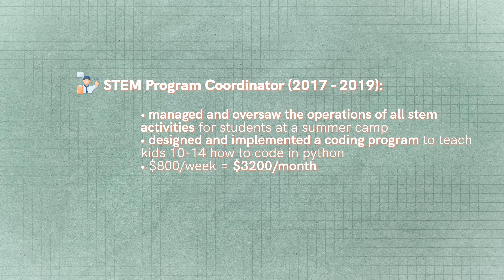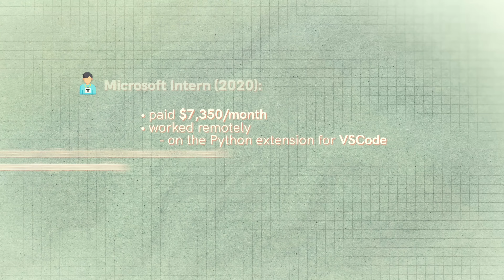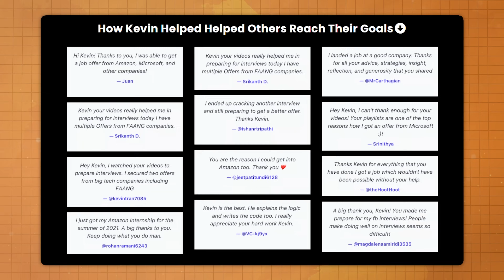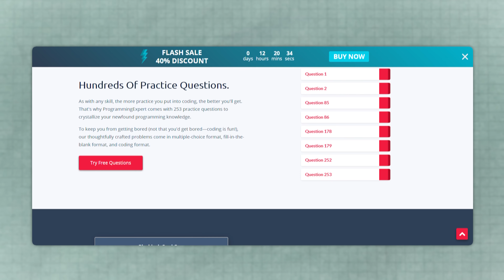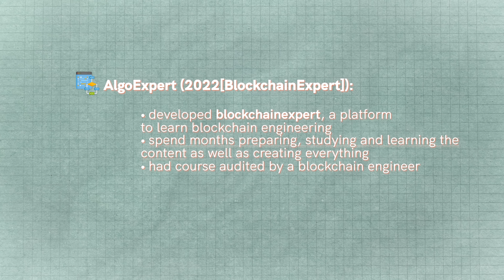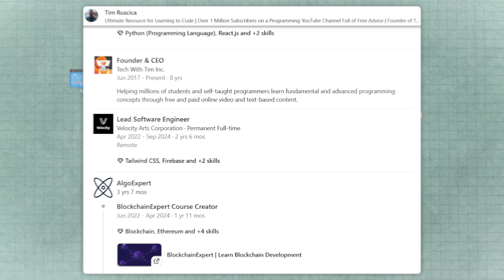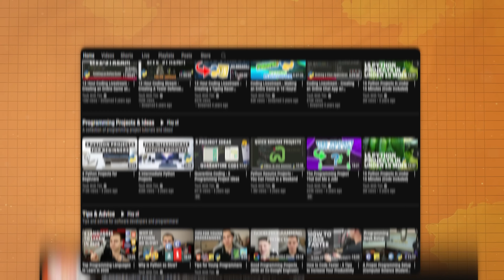My 10 Year Software Engineering Journey and Salaries💰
I want to take you through my entire software engineering journey over the past ten years. I'll walk you through all of the jobs and gigs that I've had, how much money I've made from them, and share with you what's a very unique path that's much different than most other traditional software engineers.

⏳ Timestamps ⏳
00:00 | My Dev Career
00:57 | My Background
03:02 | Jr Systems Administrator
03:48 | STEM Program Coordinator
04:47 | Microsoft Intern
06:06 | DevLaunch
07:00 | AlgoExpert
07:28 | ProgrammingExpert
07:59 | BlockchainExpert
09:02 | Velocity - Startup
10:28 | Freelance Developer
11:00 | CourseCareers
11:58 | My YouTube Channel
12:28 | What To Take Away From This